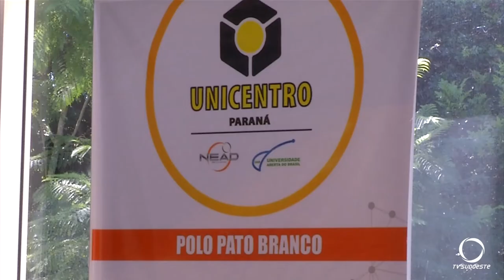Polo da universidade aberta do Brasil em Pato Branco foi autorizado a dar sequencia aos trabalhos